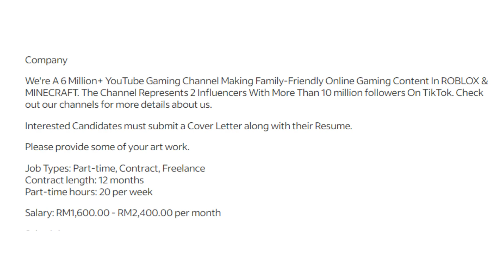Graphic Designer Needed !!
🎨 Unleash Your Creative Genius! Join Our Team as a Graphic Designer 🚀

Are you a design virtuoso with a flair for visual storytelling? Love the Roblox aesthetic? We've got the perfect gig for you!

🌟 What We Offer:
💼 Freelance/Part-time
💰 RM 1,600 - RM 2,400 a month
📆 Flexible Part-time Hours
🤝 Collaborative Team Environment
🎮 Create Stunning Thumbnails in Roblox Style

🖌️ Responsibilities:
🎨 Craft Eye-Catching YouTube Thumbnails
📚 Collaborate Closely with Internal Teams
📖 Transform Ideas into Visual Masterpieces

Ready to take your creative journey to the next level? Join our team and let your designs shine!

Apply Now! 🌟

🌸 Okeh Gaming TV Sdn. Bhd.